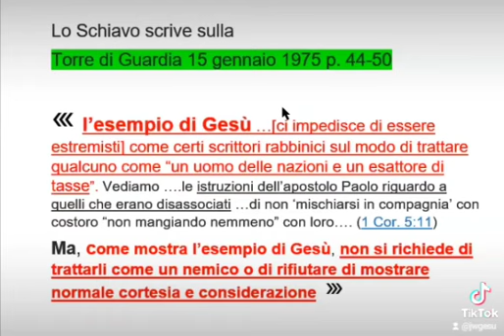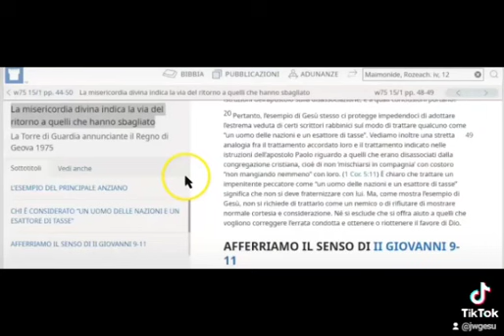Lo Schiavo dice: "CON GLI APOSTATI SIATE CORTESI SEGUENDO L'ESEMPIO DI GESU'!"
Sono don Stefano Greco, presbitero della Diocesi di Bologna
Cellulare personale   (rispondo io)
treottonove novantasessantottotreduenove
Canale Youtube: “Cosa insegna realmente la Torre di Guardia?”
Canale tiktok: ”jwgesu”